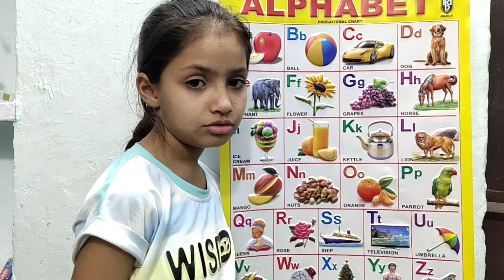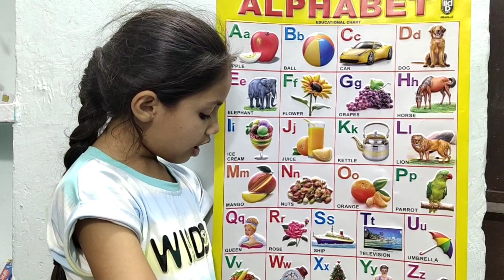a for apple b for ball c for cat, abcd, alphabets, phonics song, abcde, अ से अनार, english part-435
@PariIshikaVlogs a for apple b for ball c for cat, abcd, alphabets, phonics song, abcde, अ से अनार, english part-382

Your query
a for apple
abcdefg
English alphabet
abcd cartoon
a for apple bi for boy
alphabet songs
a for apple a for ant
nursery rhymes
abcd rhymes
abcd alphabet
abcd

abcd varnamala
abcd varnamala
english varnamala
english alphabet
A for apple
kids alphabet
alphabet for kids
abc song
a for apple b for ball c for
alphabet song
apple apple
abcd abcd

 एबीसीडी
वर्णमाला